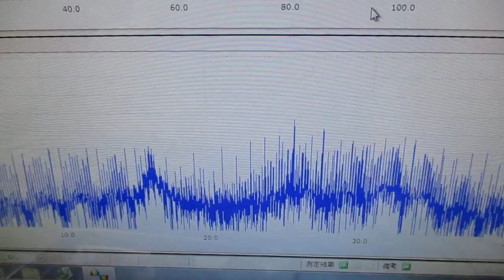メガヘルツの超音波発振制御プローブを利用した実験動画